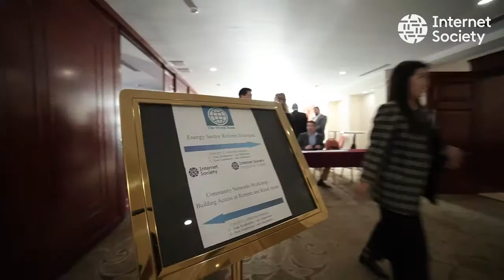Парк отель интервью + титры